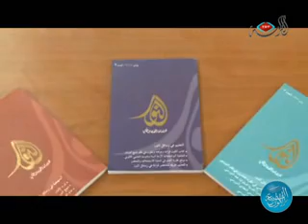برنامج الألوان السبعة- الدكتور عمار جيدل